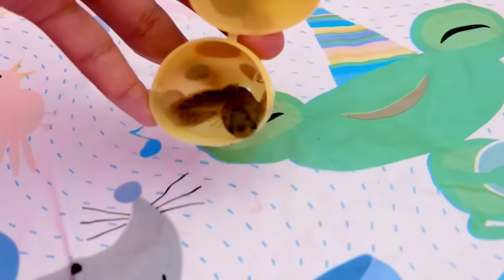Colorful Surprise Eggs, Butterfly Fish, Lobster, Eel, Koi Fish, Betta Fish, Goldfish, Turtles,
Amazing Colorful Surprise Eggs, Butterfly Fish, Lobster, Eel, Koi Fish, Betta Fish, Goldfish, Turtles,